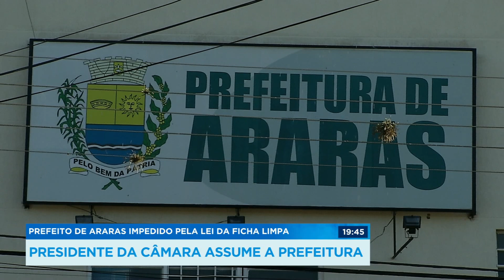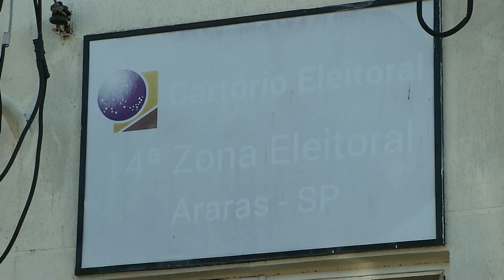Araras tem prefeito tampão